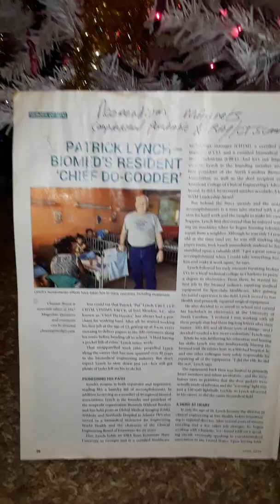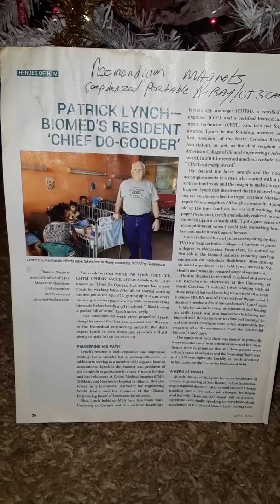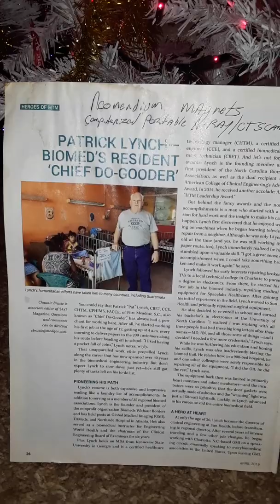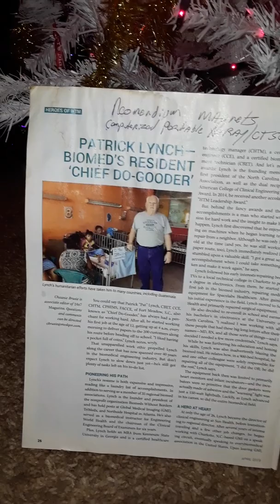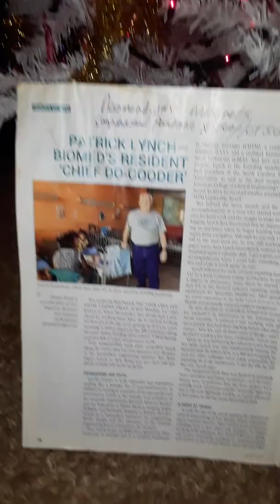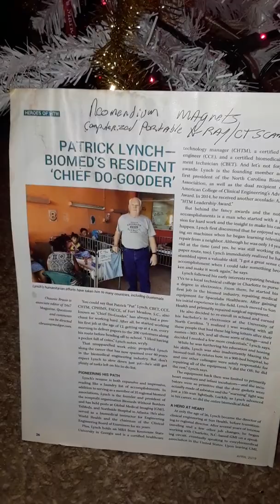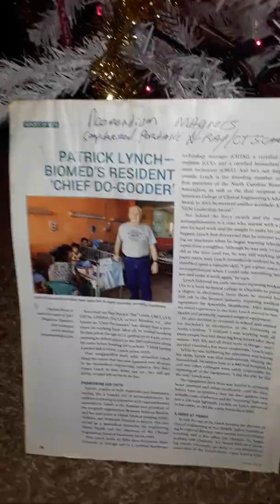Patrick Lynch Chief Do Gooder